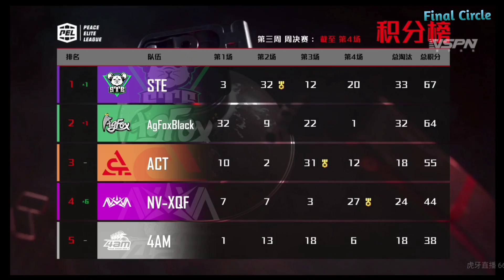Nv-XQF First Chicken Dinner of PEL S2 2020 • Nv Order MVP Paraboy Dp28 • Final Fight Vs STE & RNG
Nv-XQF 1st Chicken Dinner Match of PEL S2 2020
Order MVP
Paraboy Dp28
Jimmy
Coolboy